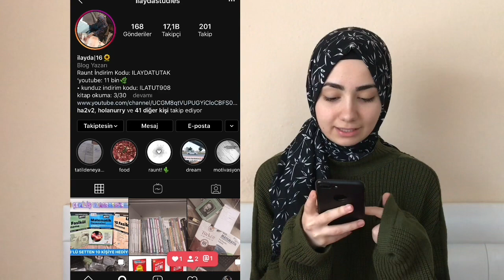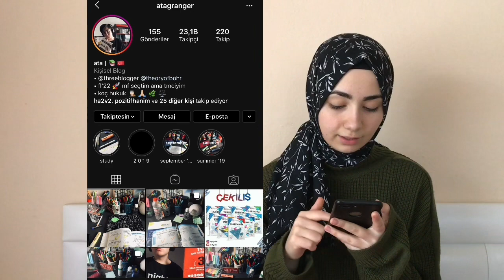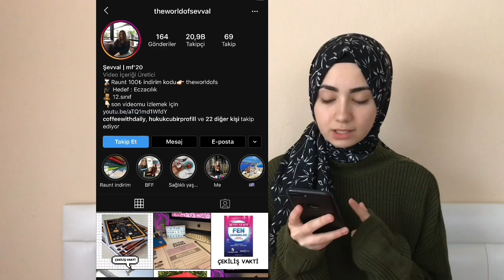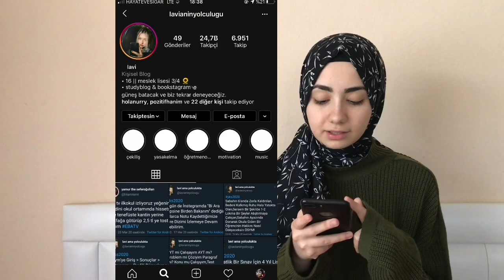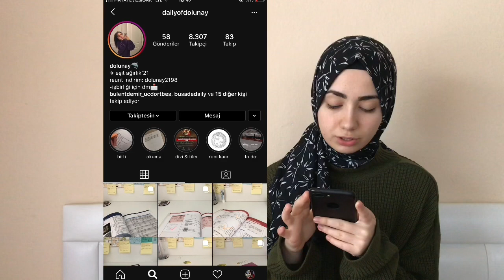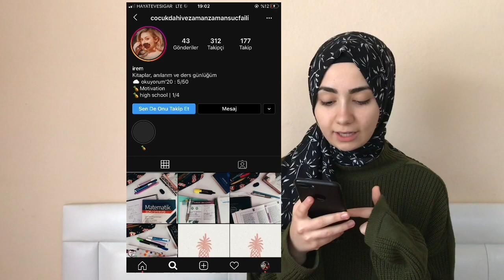STUDY BLOGLARI İNCELİYORUM! ✏️📚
1000 Kitap: ddenizts

•diğer videolarım